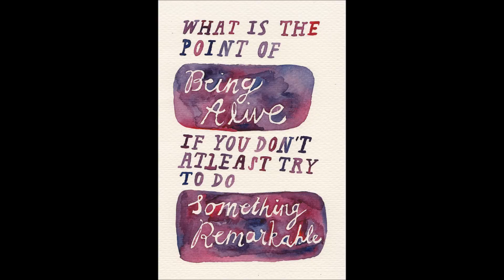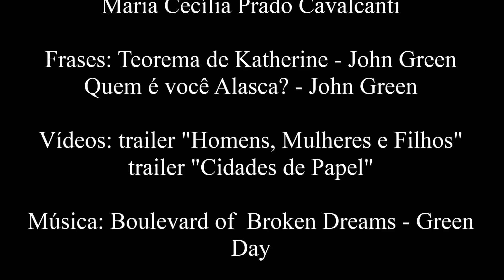Maria Cecília (Autorretrato)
Disciplina: Fundamentos de Direção Audiovisual (1o Período)
Ano/Semestre: 2015/2
Professor: Fábio Allon

Trabalho: Eu-Autorretrato
Aluno(a): Maria Cecília